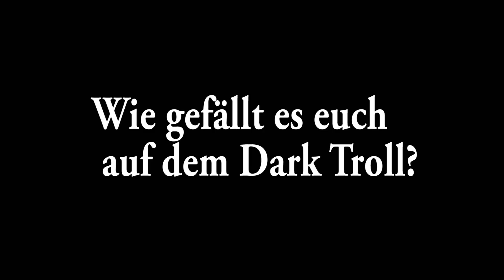HEIDEVOLK - CAGE-MAN und Angler- Interview (Dark Troll Festival 2014)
Mit Heidevolk auf eine einsame Insel? Auf dem Dark Troll Festival habe ich sie getroffen und wir haben uns über Bier, Superkräfte und CAGEMAN unterhalten!Der Dunkle Parabelritter

Der Dunkle Parabelritter
Postfach 600122
06036 Halle